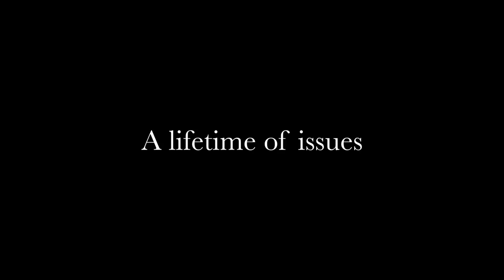Fourth of July : Official Trailer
A New Film written by Joe List and Louis CK
Directed by Louis CK

Starring: Joe List, Sarah Tollemache, Paula Plum, Robert Walsh and Robert Kelly

A recovering alcoholic and jazz pianist in NYC confronts his acerbic family during their annual Fourth of July vacation.

FOURTH OF JULY OPENS IN THEATERS JULY 1